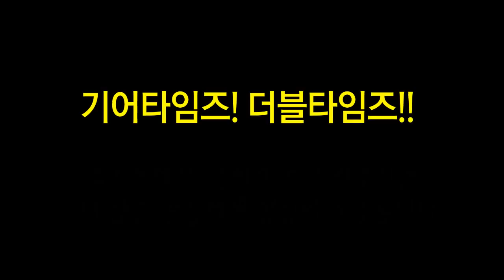All In One 페달보드 Professional V2